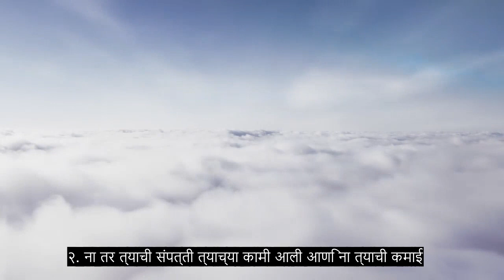धडा 111 पाम फायबर, भावनिक कुरान पठण, 90+ भाषा उपशीर्षके